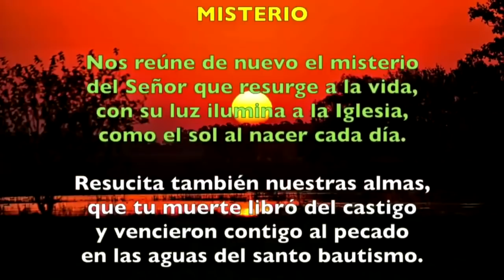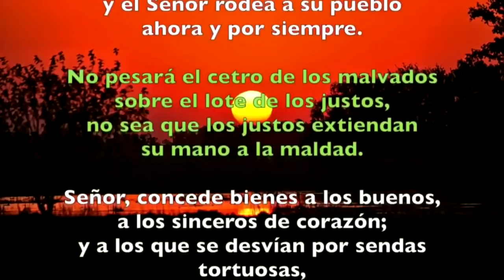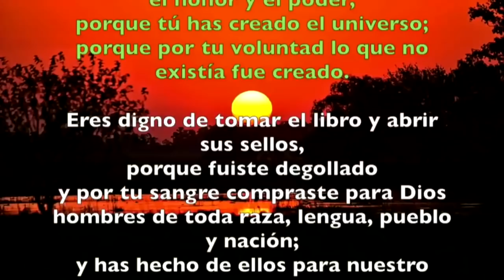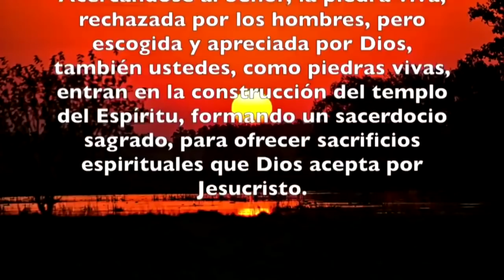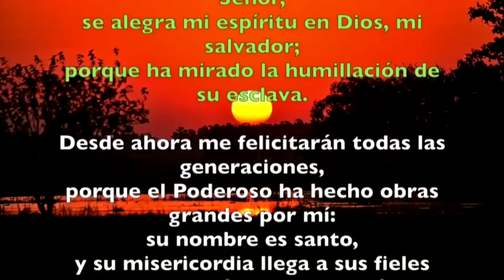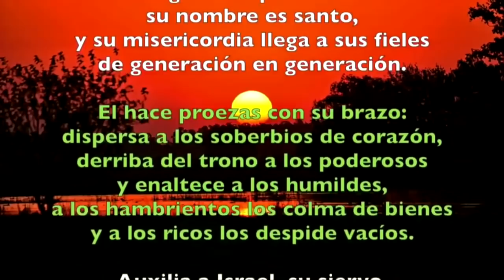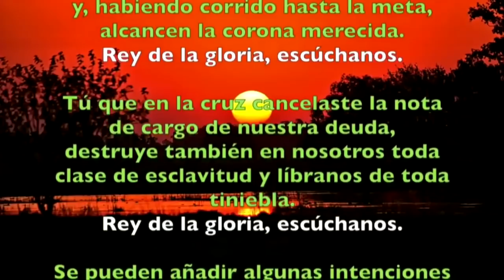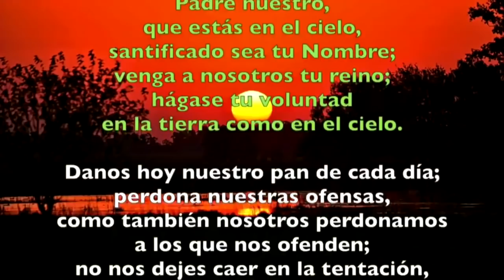Oración de la tarde (Vísperas), MARTES III semana de Pascua | Padre Sam